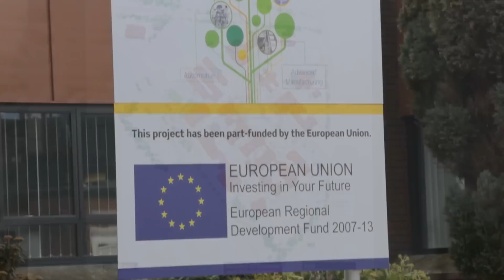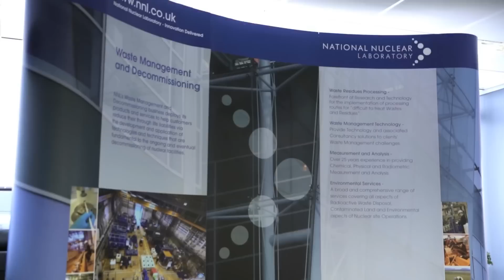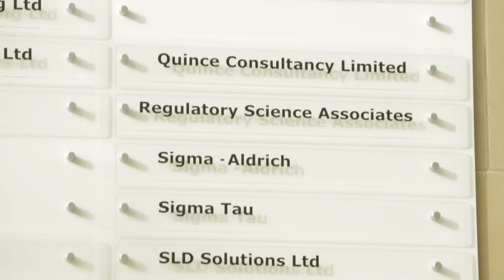Cheshire and Warrington Science Corridor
Cheshire has some of the most significant science based assets in the north of England, some of which are of global importance: – in advanced scientific analysis and research, pharmaceuticals R&D, pharmaceuticals manufacturing, chemical engineering, energy and nuclear engineering, radio-astrophysics and astronomy. Collectively these assets form the Cheshire Science Corridor.